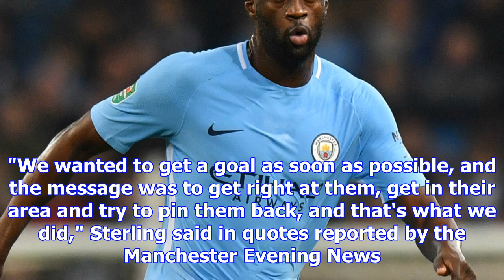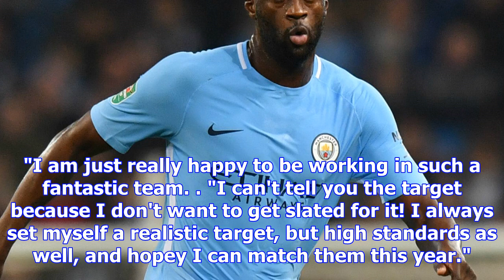Man city have become 'killers', says in-form sterling | goal.com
Raheem Sterling says Manchester City have become "killers" during their remarkable run in the Premie...